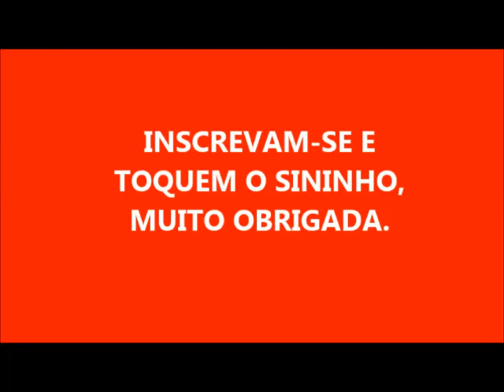SABÃO LIQUIDO CORPORAL DE FARINHA DE ARROZ ÓTIMO PARA PELE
1 LITRO DE ÁGUA
4 COLHERES DE SOBREMESA DE FARINHA DE ARROZ
1 SACHE DE SABONETE LÍQUIDO DE 220 ML